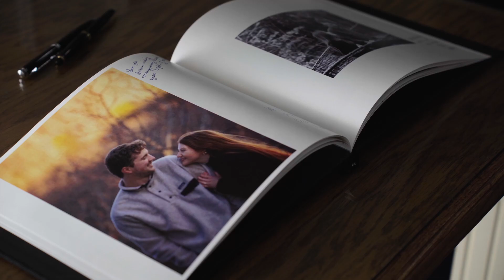Cameron & Emma Reid Highlight 10.08.2022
Wedding Highlight for Cameron & Emma Reid's Wedding made by Wolford Cinematography on 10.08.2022

Venue: Park Baptist Church, Rock Hill SC
             McBryde Hall, Winthrop University